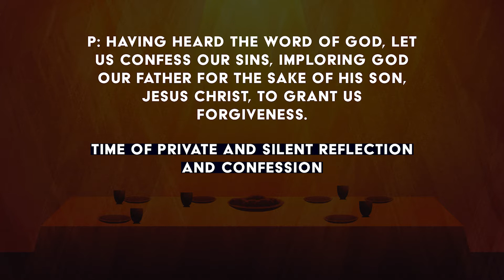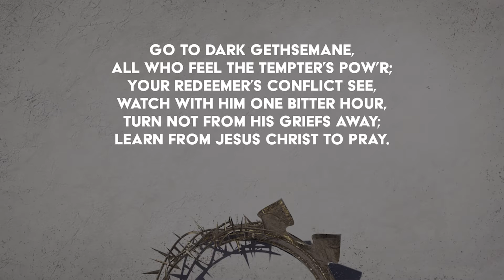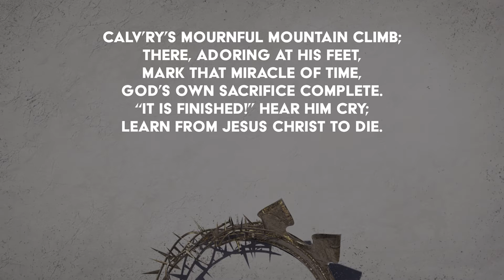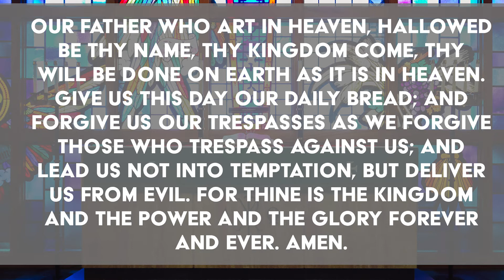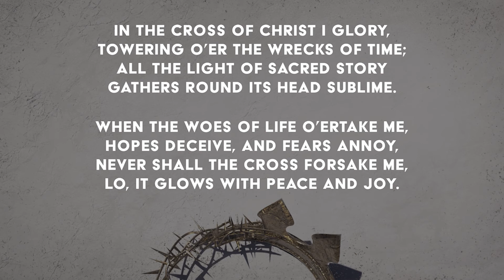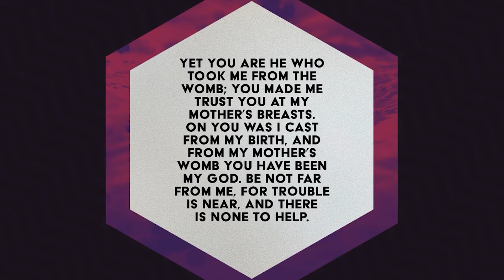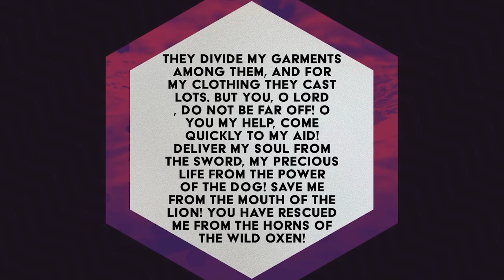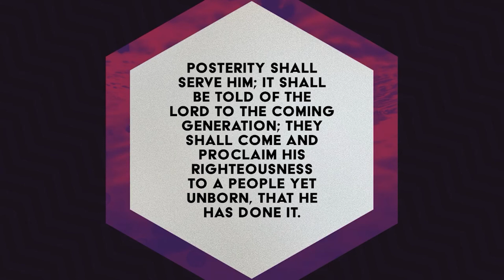A Better Meal - Maundy Thursday Worship 2021